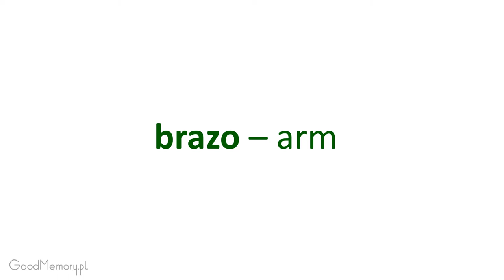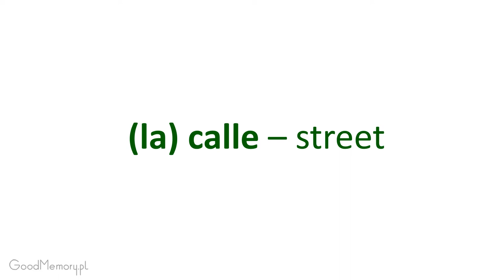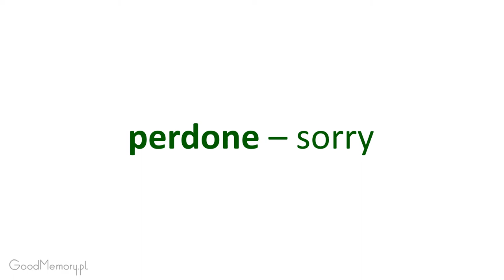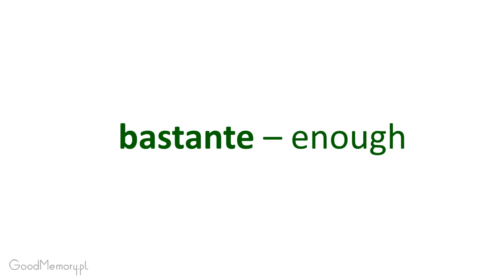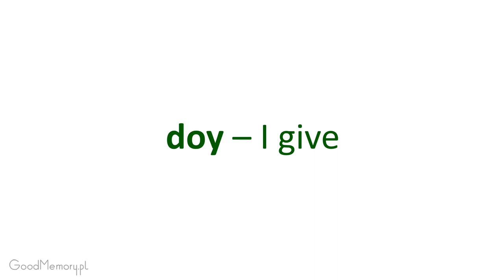Spanish 1 EU Section 10 Listen and repeat